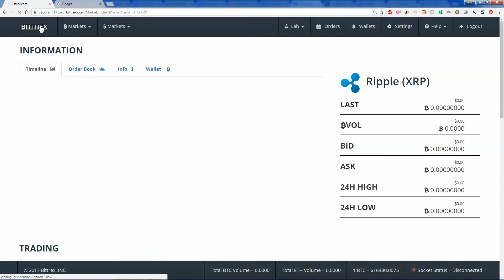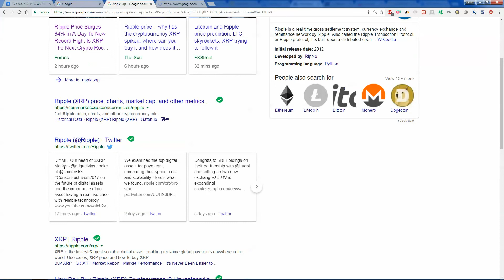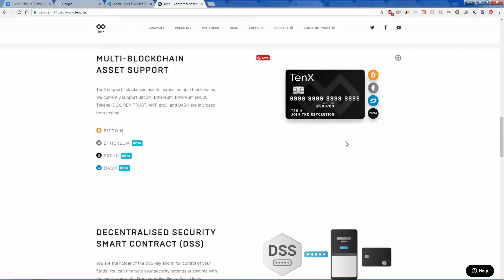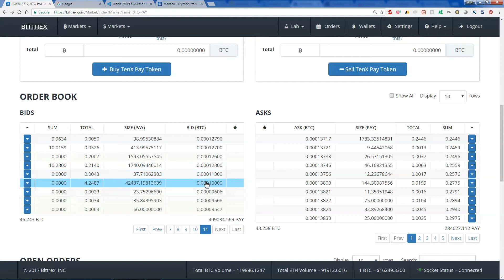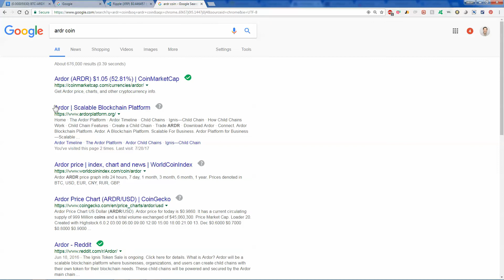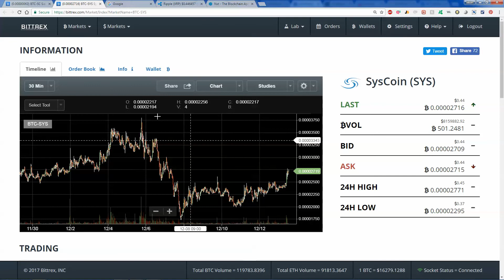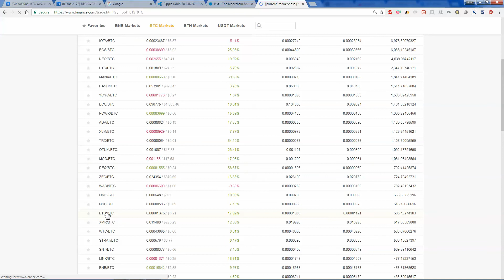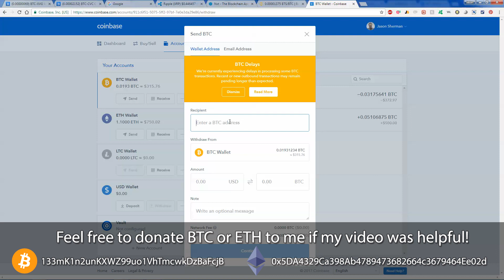Top Cryptocurrency picks for 2017 & 2018 Bitcoin Ethereum Altcoins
These are my top Cryptocurrency picks for 2017 & 2018. If you found this video helpful, feel free to donate BTC or ETH to my wallets. BTC: 133mK1n2unKXWZ99uo1VhTmcwkDzBaFcjB and ETH: 0x5DA4329Ca398Ab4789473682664c3679464Ee02d